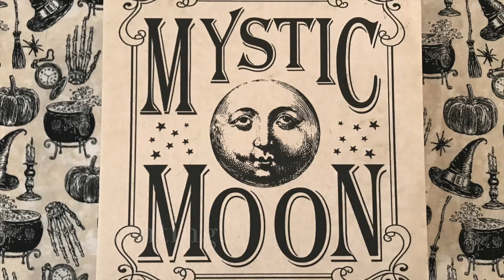Mystic Moon Halloween Compilation 2019 - Cats, Costumes, Pumpkins & Spooky House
Check out our Halloween Season 2019 at the Mystic Moon House!
Cat Costumes, Pumpkin Carving & Halloween Night Yard Display!

Amazon Tarot & Oracle Deck Wish List